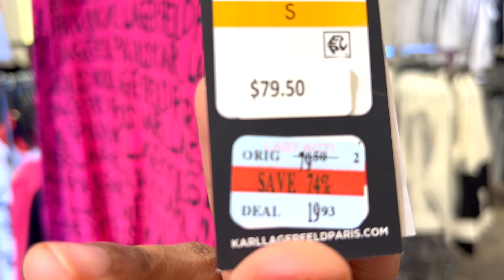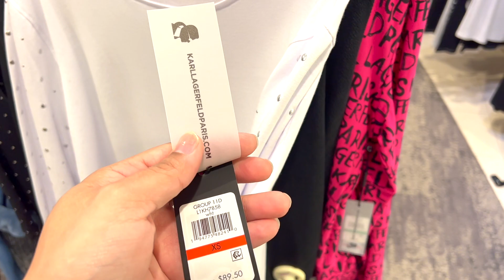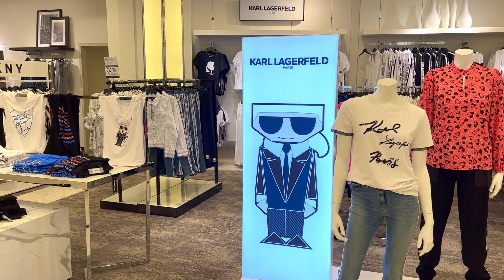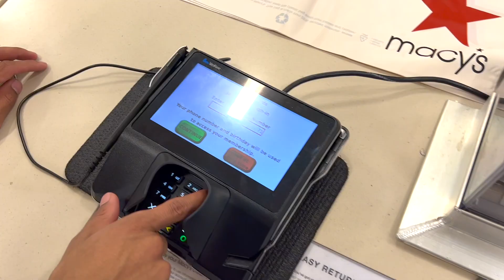KARL LAGERFELD PARIS SHOPPING